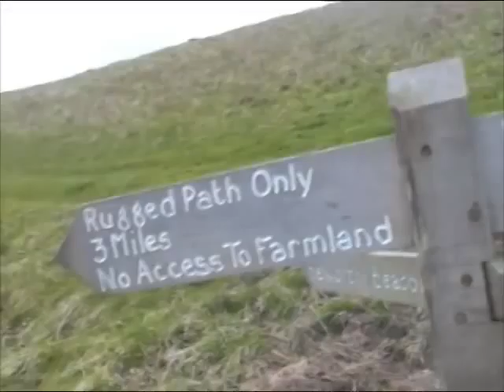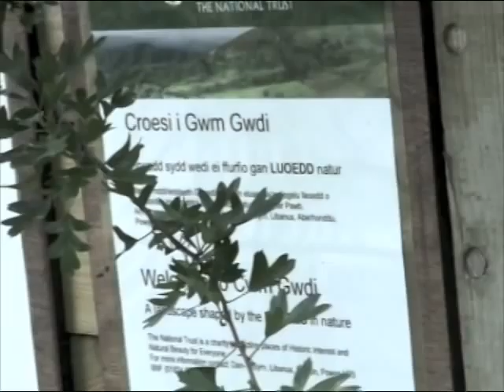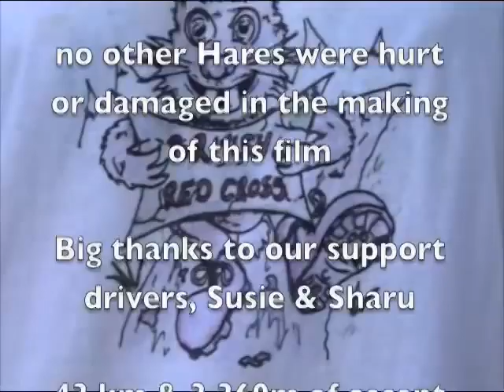Mad March Hares 24 PEAKS Challenge 2009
The Mad March Hares take on the 24 Peaks Challenge in the Lake District